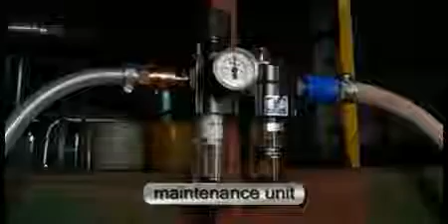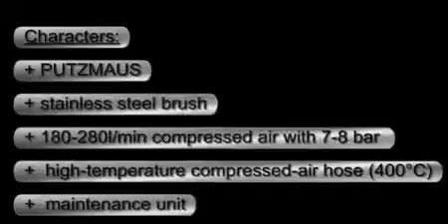PUTZMAUS® en fonctionnement